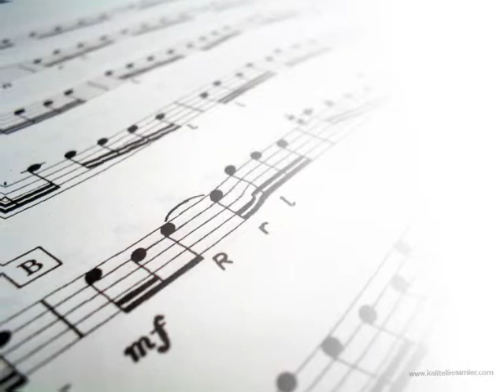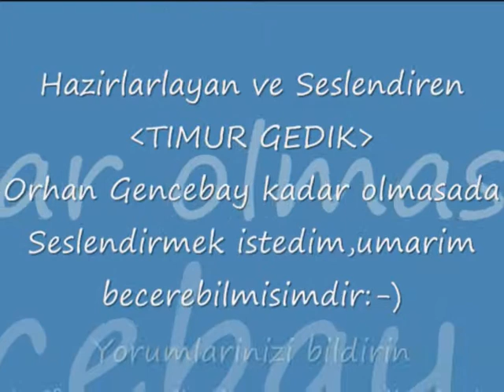Bir Teselli ver